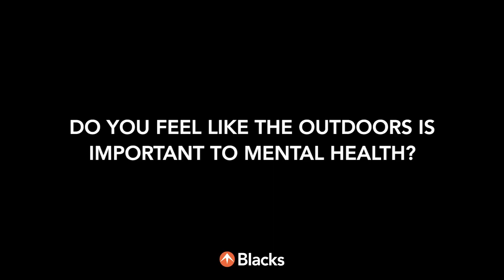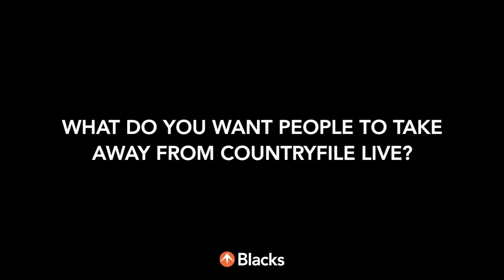Fraser Christian | Interview @ Countryfile Live 2018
We caught up with chef and survival specialist Fraser Christian at BBC Countryfile Live where he explained all about his background in scouts and how it has shaped who he is, the importance of survival and personal challenges as well as his opinions on the significance of the outdoors and its effects on mental health.